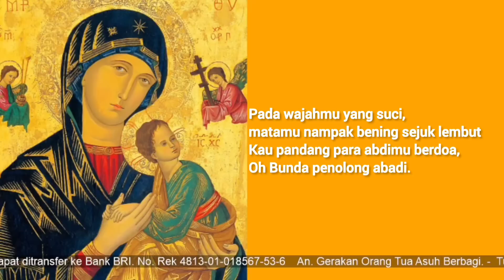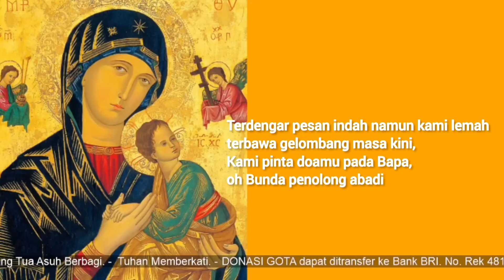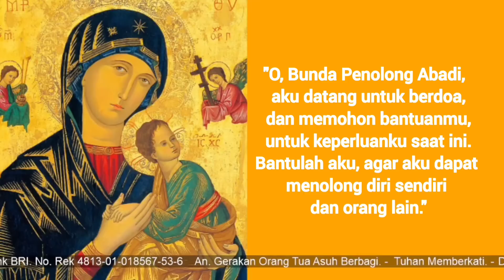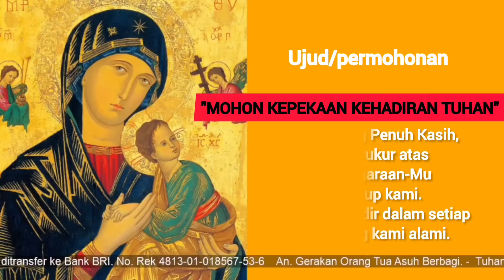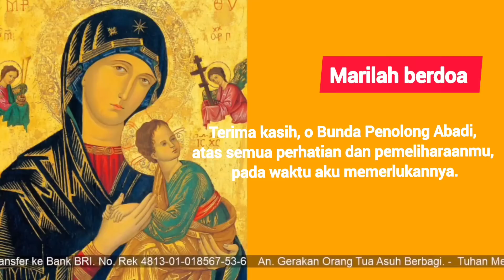[10] ROSARIO BUNDA PENOLONG ABADI! Ujud: Mohon Kepekaan Kehadiran Tuhan! Ditutup dengan Doa Mukjizat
Terima kasih.
TUHAN MEMBERKATI